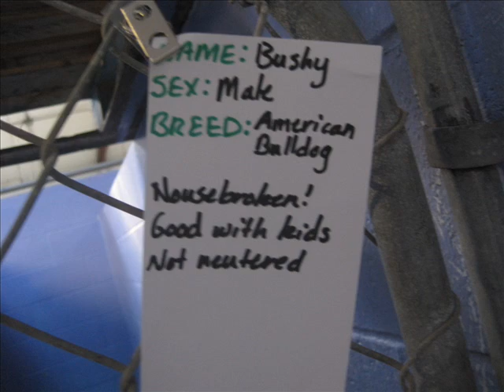1 20 12